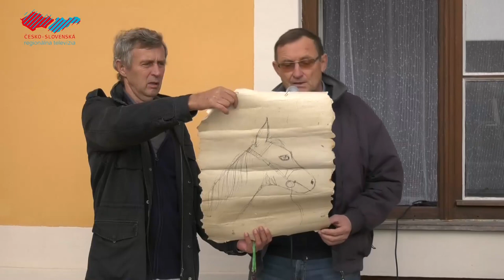Slávnostné vyvrcholenie jazdeckej sezóny